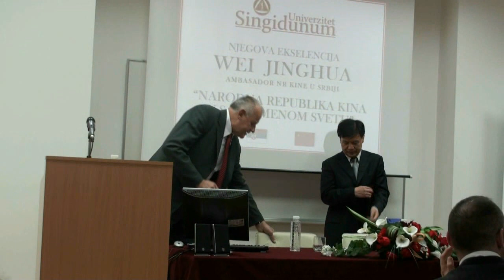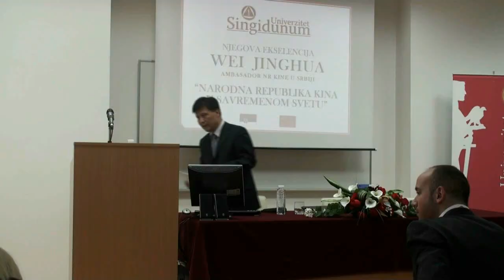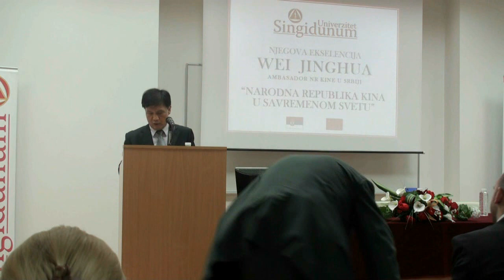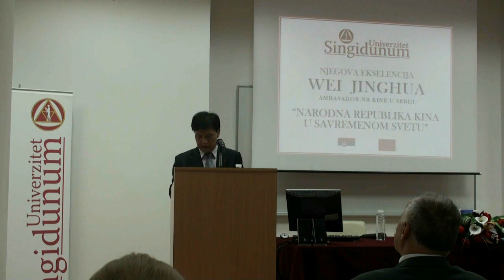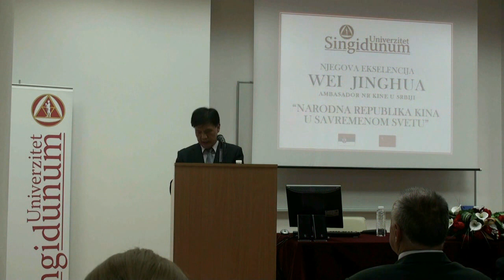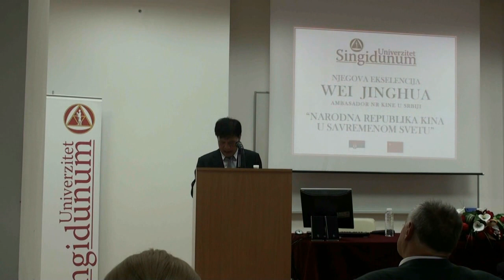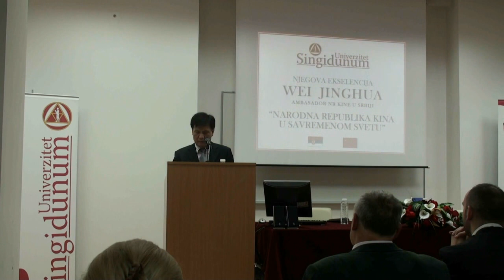Gostovanje ambasadora NR Kine na Univerzitetu Singidunum